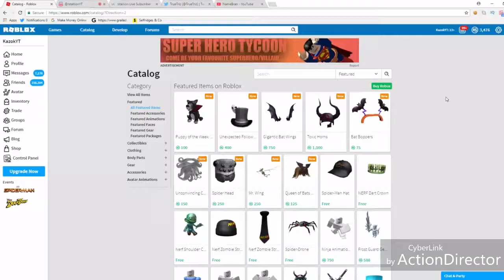kazok full intro song